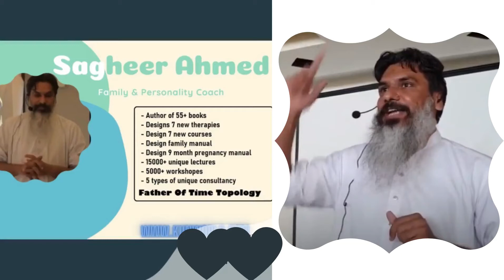1st July 2021|مائیکل جیکسن کی موت سے میں نے کیا سیکھا |by Sagheer Ahmed|Urdu and Hindi